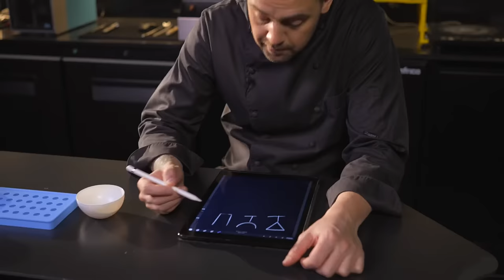The Art of Shaking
The Art of Shaking es una plataforma en la que podrás encontrar cursos de formación online en el arte de la coctelería en su máximo nivel.